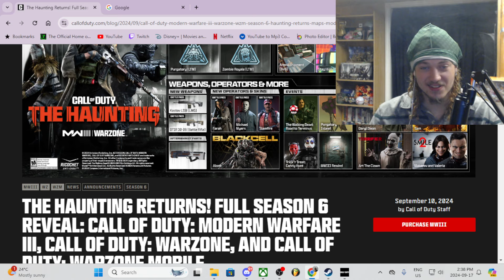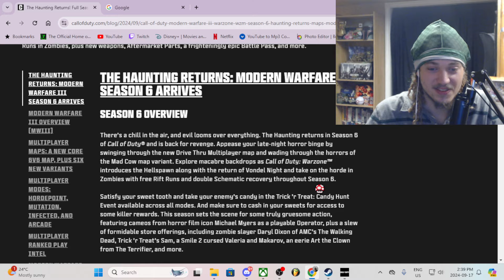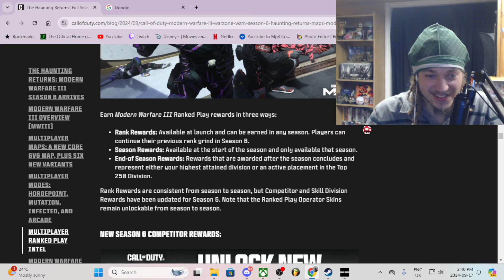THE HAUNTING IN MW3...